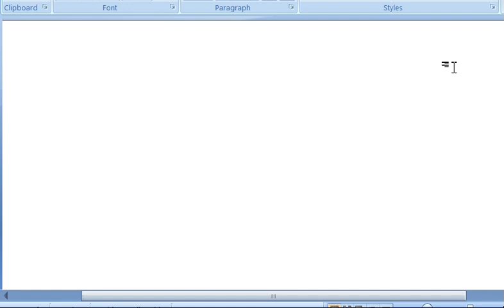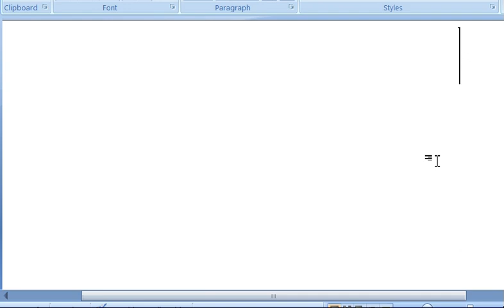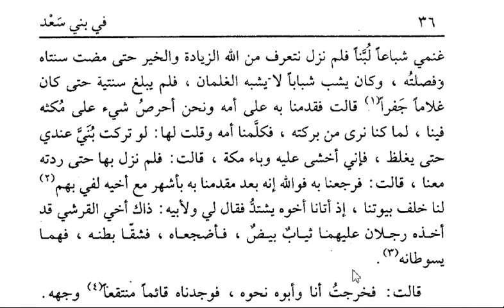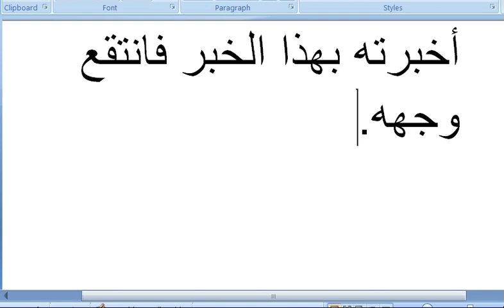Arabic language.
Asslamu Alaikum !

Hazrat!

Taqreer bayanat
Taqreer bayan
Taqreer vidio
Ilm ki fazilat aur hasil karne ka tariqa
Rasheed Rajasthani
Rasheed nadvi
Islahi bayan
Islahi bayanat
Motivational vidio
Abdur Rashid
Abdul Rashid
Rashid miftahi
Rasheed
Rashid
Tarbiyat
Darsequran
Dars e Quran
Darse hadees

Rasheed nadvi
Islahi bayan
Islahi bayanat
Motivational vidio
Abdur Rashid
Abdul Rashid
Rashid miftahi
Rasheed
Rashid
Tarbiyat
Darsequran
Dars e Quran
Darse hadees